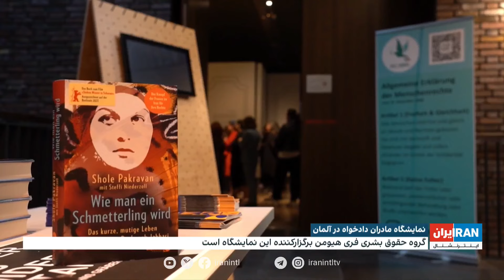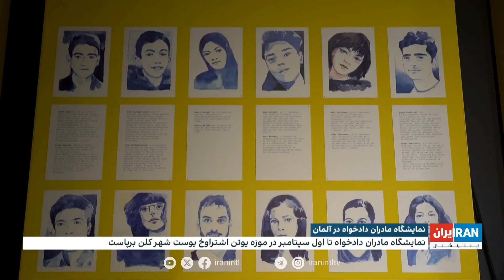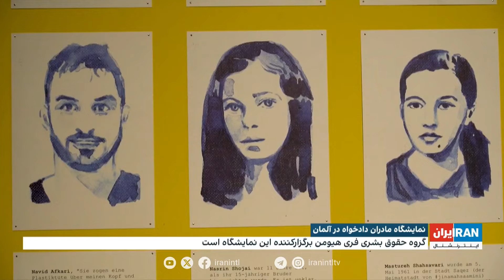نمایشگاه مادران دادخواه در شهر کلن آلمان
نمایشگاه مادران دادخواه در شهر کلن آلمان، درد و رنج مادرانی را به نمایش می‌گذارد که فرزندانشان به دست جمهوری اسلامی کشته شدند و اکنون در پی اجرای عدالت هستند
گزارش تهمینه رستمی، ایران اینترنشنال